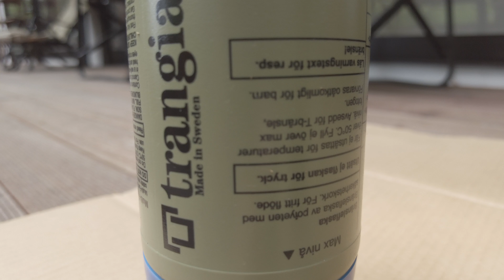【ジムニーJA22-Wとキャンプ】Trangia フューエルボトルブラックカスタムからのチャイを嗜む。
Jimny Lifestyle Vlogでは、ジムニーとの生活をVlog形式で毎週発信していきます。
第55弾としてフューエルボトルブラックカスタム動画となっております。
フューエルボトル塗装の参考になればと思います。

【目次】
00:34  塗装開始
03:47  ランタン点火
04:49  アルスト点火
07:14  おすすめ動画

【購入商品】

フューエルボトル
WHATNOTツールボックス
ランタン
アルスト